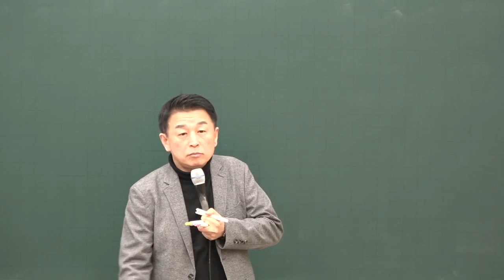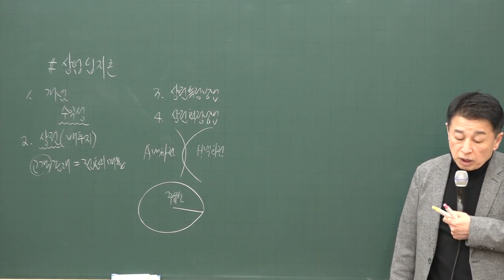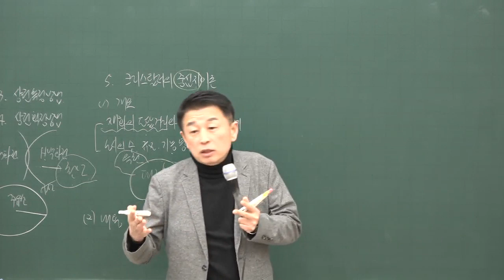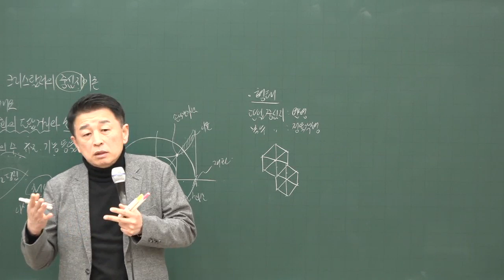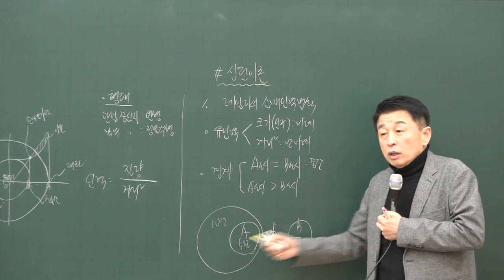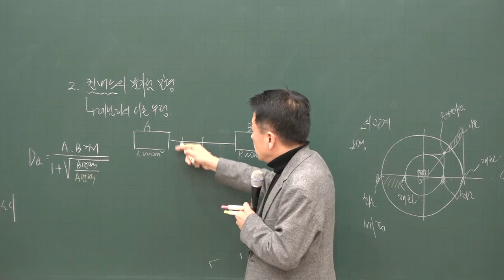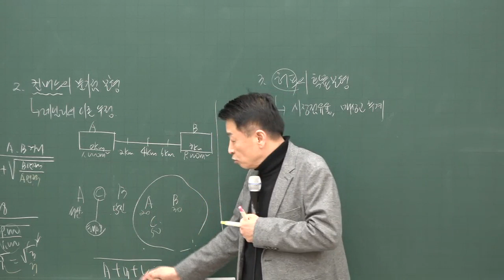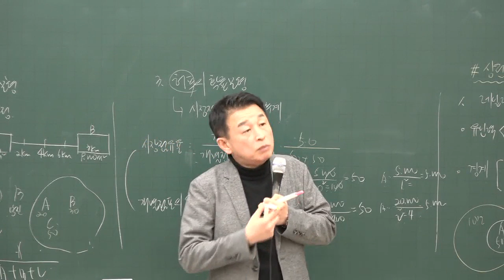[공전무] 2020년 공인중개사 부동산학개론 입지론 기본이론 2-17